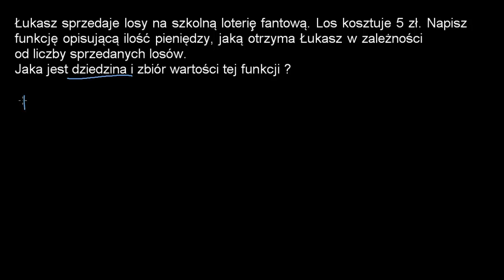Loteria -- dziedzina i zbiór wartości funkcji.